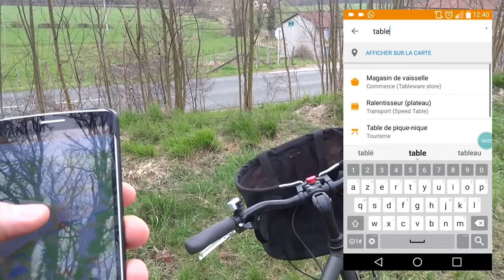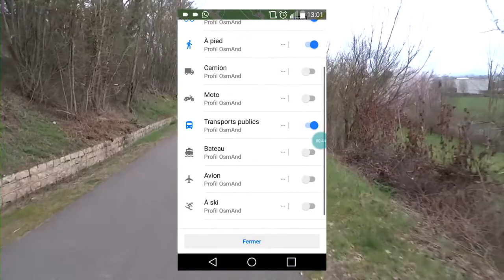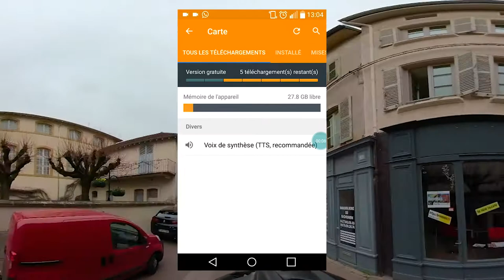OSM&Co #1 - OSMAnd, l'appli trouve-tout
Une appli pour trouver un banc, un distributeur, un parking à vélo, des toilettes ou... un défibrillateur ? C'est OSMAnd ! Et ça carbure aux données OpenStreetMap !

S'il y a une appli pour se rendre compte de la richesse et de l'utilité des données d'OpenStreetMap en voyage ou en balade, c'est bien elle !

Et si vous voulez améliorer encore la précision et la qualité de l'information... Vous pouvez contribuez vous-même à OpenStreetMap : la carte du monde faite par toute·s et pour toute·s !

Je n'ai même pas pensé à dire qu'OSMAnd possède une version gratuite (7 téléchargements de carte) !
Leur site officiel (en anglais)
Et pour quelques euros, vous avez la version avec téléchargements illimités et d'autres options.